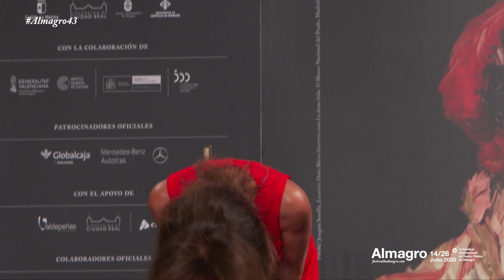🎭Resumen Premio Corral de Comedias Ana Belén 🎭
En el marco de la 43 edición del Festival Internacional de Teatro Clásico de Almagro.